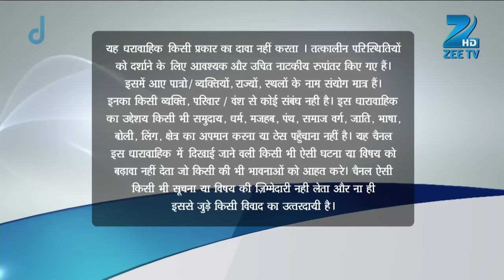Aur Pyaar Ho Gaya - Full Ep - 235 - Avani Purohit, Raj Purohit, Abhass Khandelwal, Bhavna - Zee TV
Raj and Avni consummate their marriage. The next morning, Akshat invites the couple to the â€˜pag phere' ceremony. Savri is upset to see Raj being treated like a son in the family.

Show Name : Aur Pyaar Ho Gaya
Producer/Star Cast : Mishkat Varma, Kanchi Singh, Reena Kapoor, Rajeev Singh
Episode No : 235

Click here  watch Webisode on YouTube ►PLVqBLRhC9UzH5BIOR9KzLatI9gHK56BHY